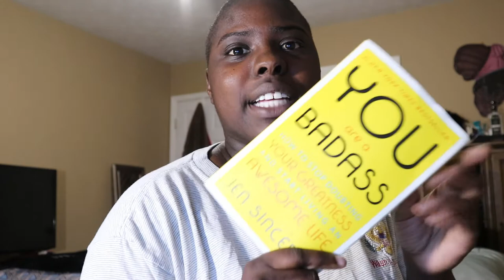MY 2019 REFLECTION & 2020 GOALS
hey talpalsters, it’s new year, spiritual me. I want to see progress by the end of this year in me and all of you. You can do this don’t let anyone bring you down!

Socials:
Instagram & VSCO- Talaina12

I CLAIM NO RIGHT TO THESE SONGS